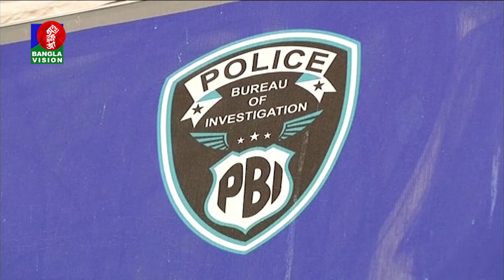ব্যাংক কর্মকর্তাকে আত্মহত্যা প্ররোচনা মামলা পিবিআইতে